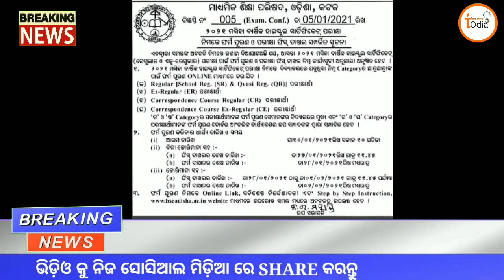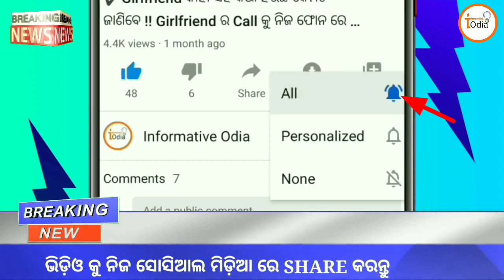ମାଟ୍ରିକ ପିଲାଙ୍କ ପାଇଁ ବଡ ଖବର ! Odisha Matric Exam 2021 Form Fill Up Starting 10 January